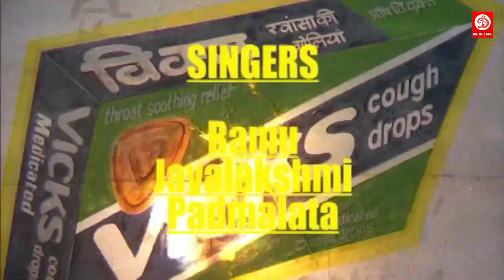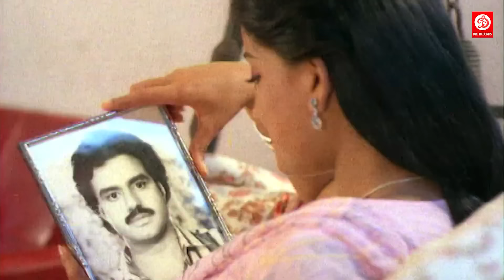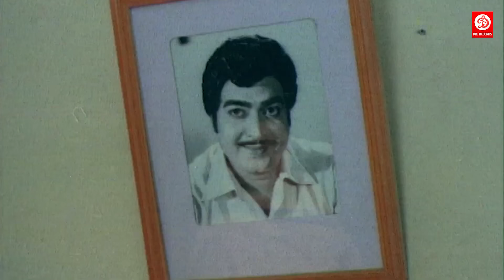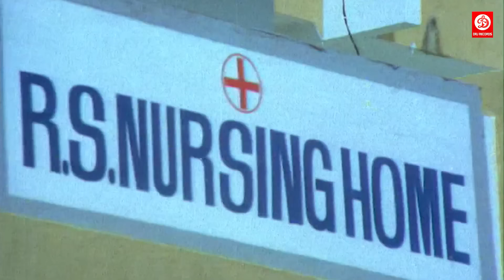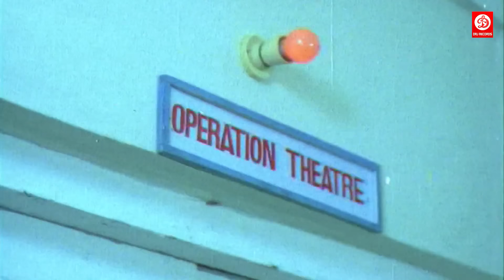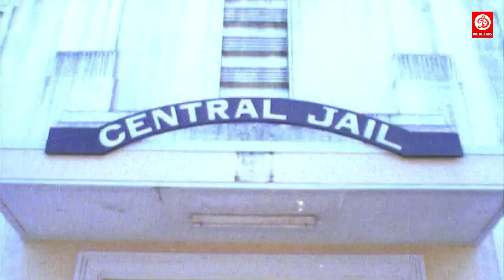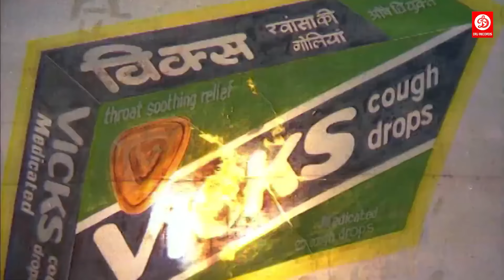बालाकृष्णा और श्रिया सरन की न्यू रिलीज हिंदी डब एक्शन फुल ब्लॉकबस्टर मूवी |संघर्ष लेटेस्ट साउथ फिल्म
Movie: Sangharsh (Chennakesava Reddy)
Starring: Balakrishna, Shriya Saran, Tabu, Jaya Prakash Reddy, Brahmanandam, Venu Madhav, Ali
Director : V. V. Vinayak
Producer : Bellamkonda Suresh
Label: DRJ Records

Welcome to DRJ Records Live Youtube Channel, the #1 destination for premium entertainment videos. Enjoy the blockbuster in all languages Full movies, scenes, songs, & more.

DRJ Records Live is an Entertainment channel, where you can find a golden collection of Movies